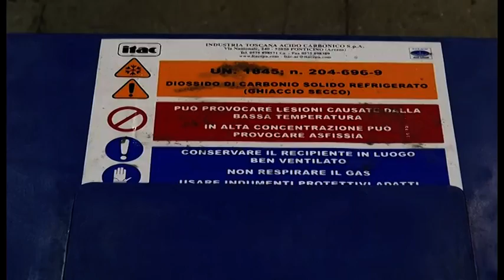Nasce la “filiera del freddo” per la logistica dei vaccini anti Covid-19